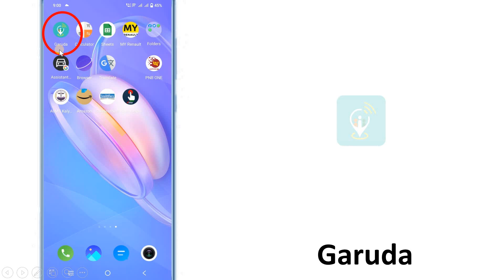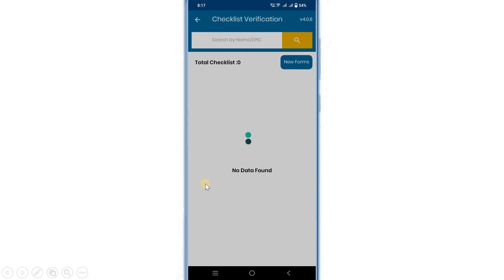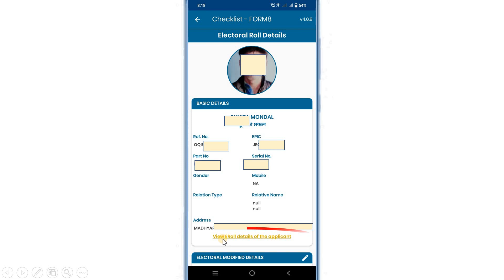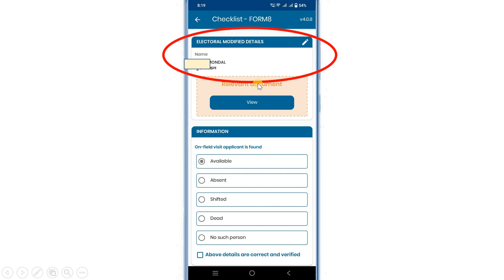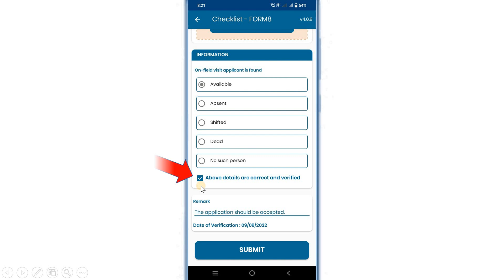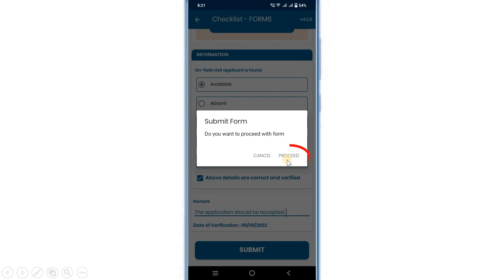BLO কিভাবে Garuda app এ ফর্ম ভেরিফিকেশন করবেন | Field verification of forms through garuda app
BLO কিভাবে Garuda app এ ফর্ম ভেরিফিকেশন করবেন | Field verification of forms through garuda app. The process of field verification of submitted forms regarding veter card or epic or voters list by blo with the help of the garuda mobile app. Thanking you,